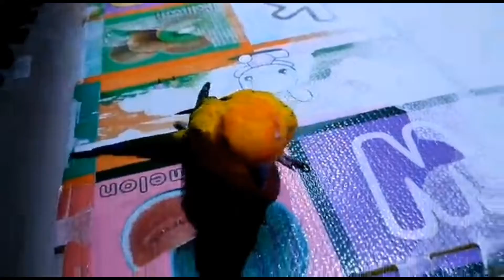Masaya nang nakikipaglaro ang aking alaga nakalabas sa kanyang kulungan